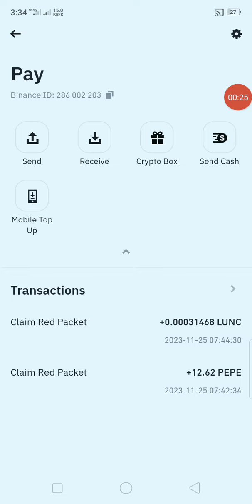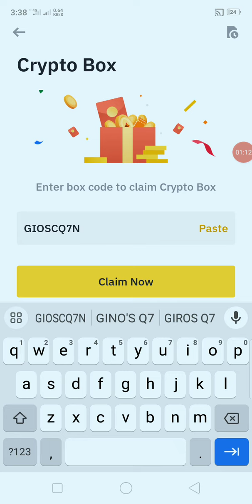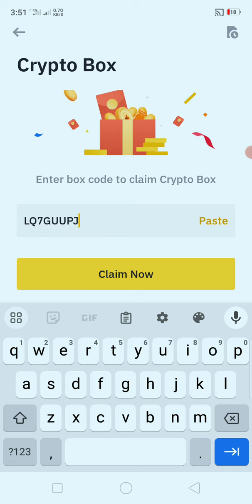November 25,2023 crypto box code today || binance crypto box code today Today new crypto box code 2v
Today new crypto box code | Binance Crypto Box code Free | Binance Gift Box Code November 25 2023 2nd video